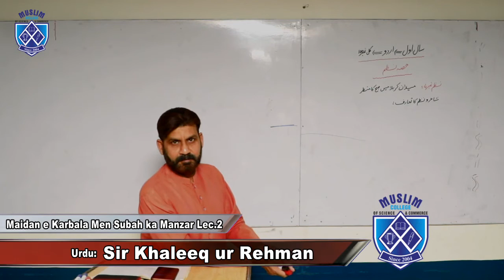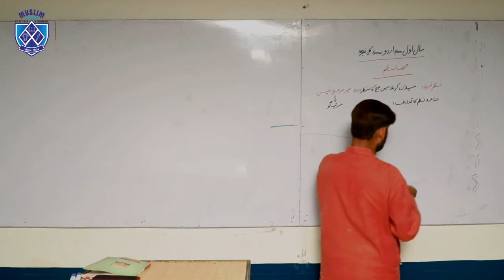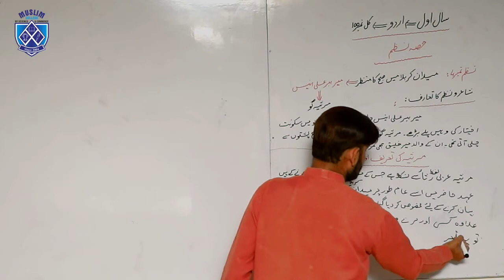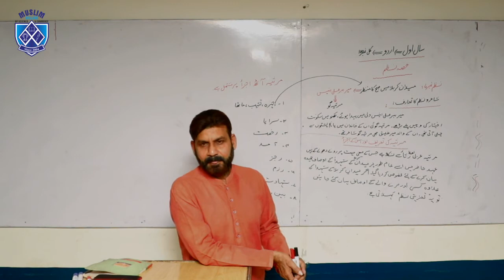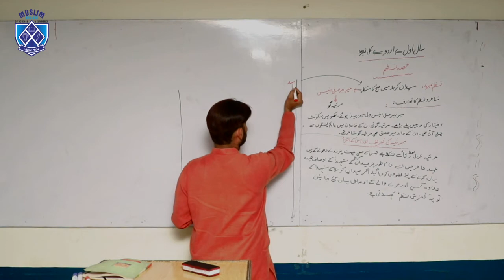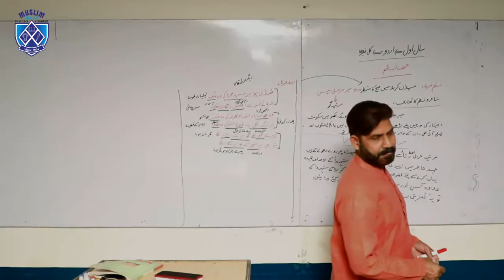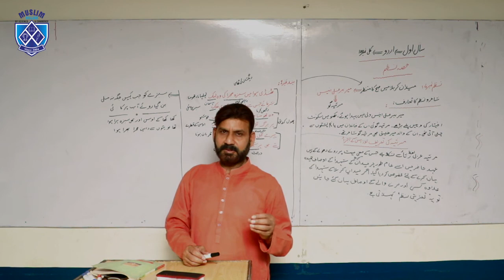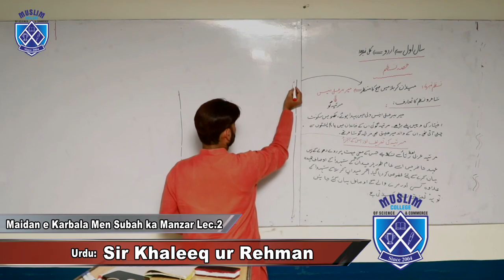1st year Urdu Maidan e Karbala Men Subah ka Manzar Lec.2